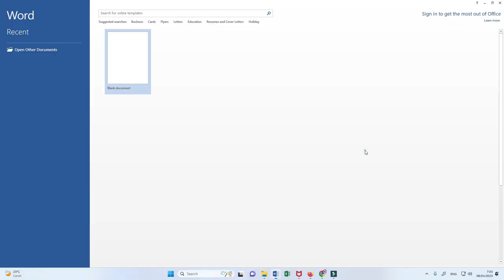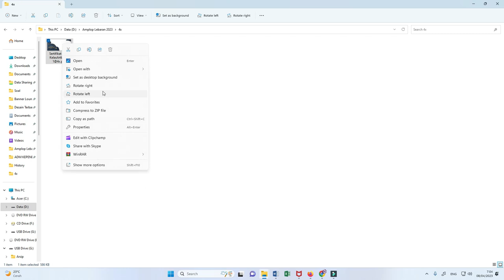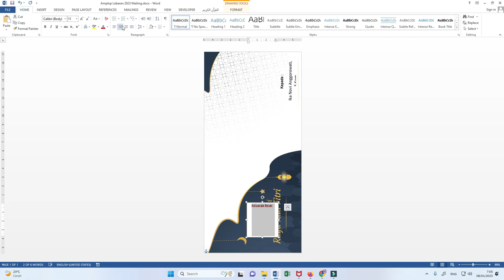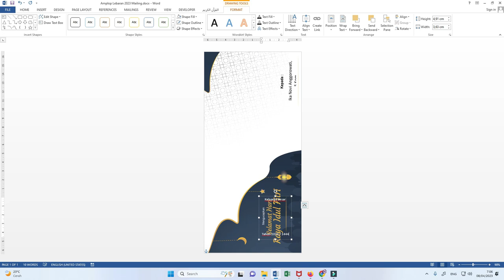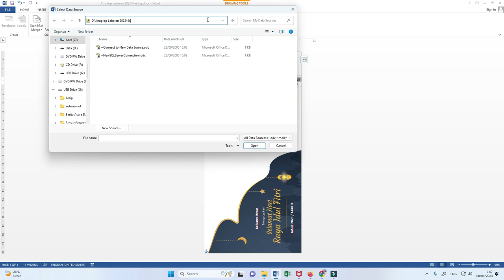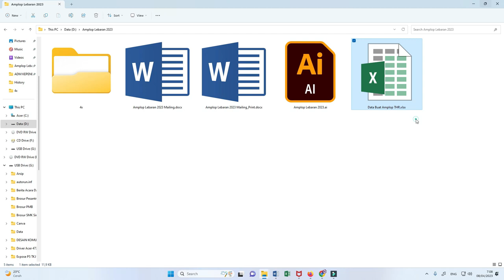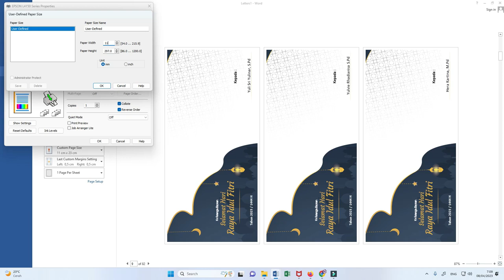Free File.! Cara Mudah Buat Amplop lebaran Word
tutorial membuat amplop,tutorial membuat amplop idul fitri,tutorial amplop,membuat amplop,cara membuat amplop,membuat amplop di ms word,membuat